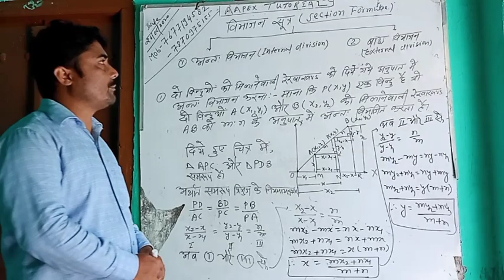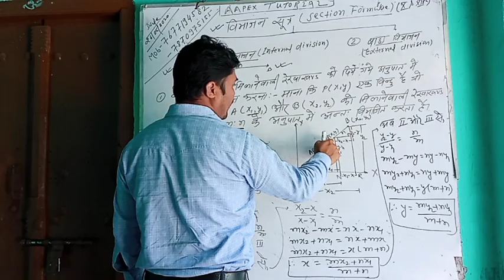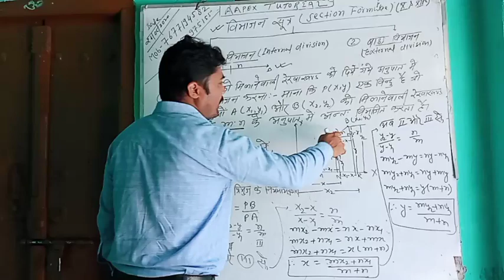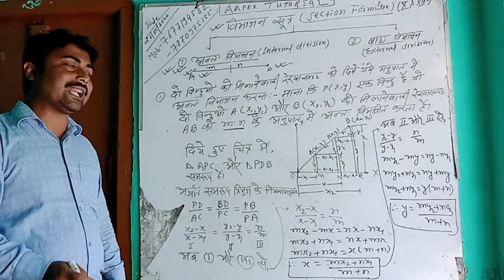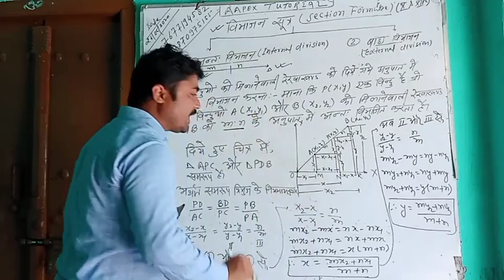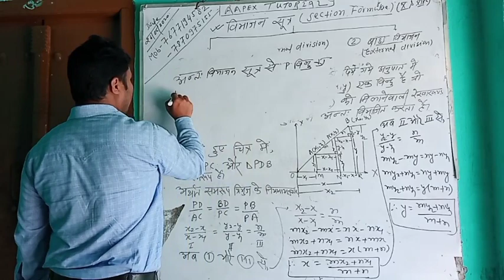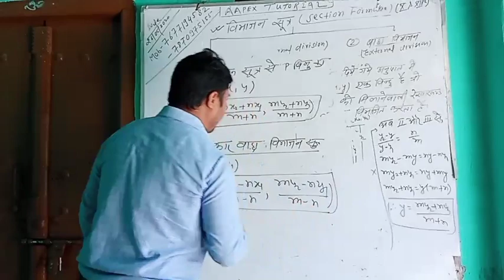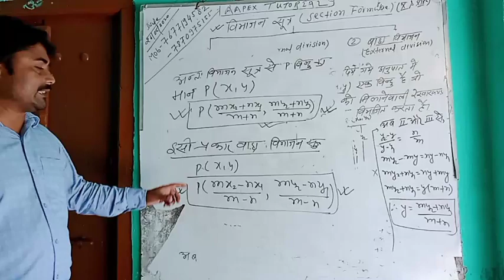AAPEX TUTORIAL TOPIC sections formula for (10th&11th)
+2 janakdhari high school danapur cantt teacher( Amar Kumar)